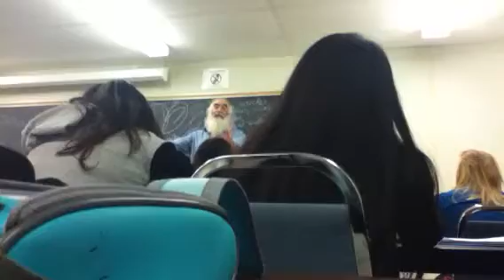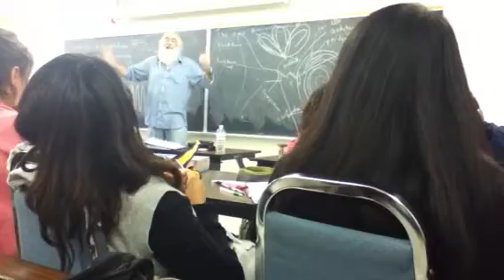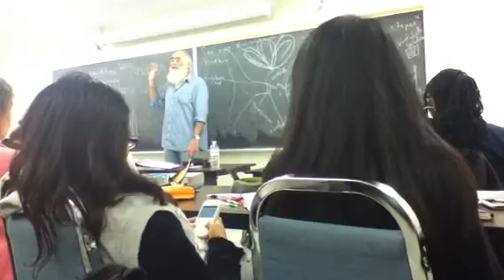Martin Galloway on seasickness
anatomy and physiology class with out awesome professor